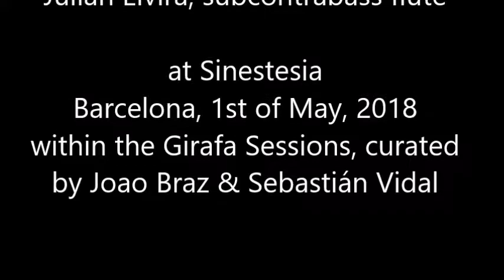Ángel Faraldo, Julián Elvira, at Sinestesia, Barcelona, 1st of May, 2018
Ángel Faraldo, electronics
Julián Elvira, subcontrabass flute

at Sinestesia
Barcelona, 1st of May, 2018
within the Girafa Sessions, curated
by Joao Braz & Sebastián Vidal